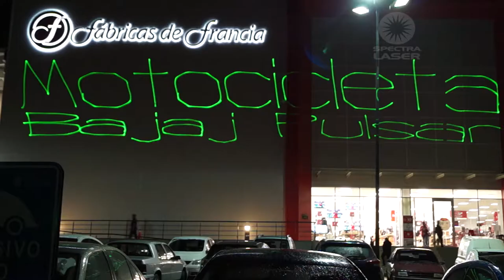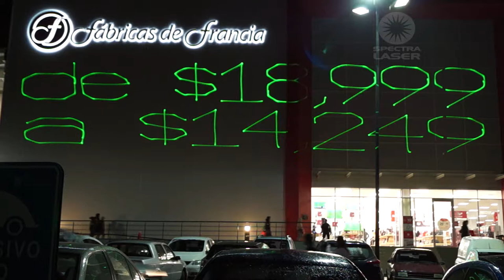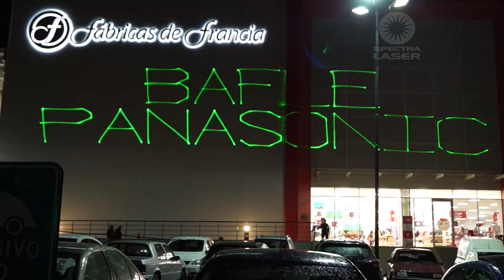Show Laser Venta Nocturna Fabricas de Francia Nicolas Romero - Spectralaser - Mexico